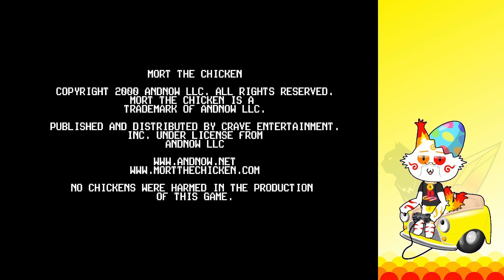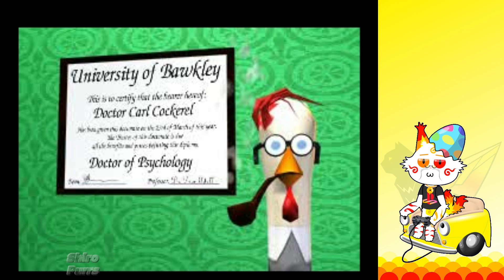ShiroPlays - Mort The Chicken: Easter Special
Don't count your chickens yet folks! Due to a small misunderstanding the cube creatures from a parallel dimension are out to get us! They've stolen the chicks and it's up to Mort, an oddly tall chicken with a little more bravery than the rest of the flock, to save them! Join me as we slap some cubes, deface priceless works of art, and watch chicken fitness tapes! (???)

Sorry that this is a little late, it's still Easter somewhere, right? 😸